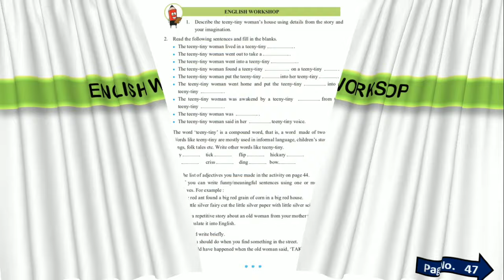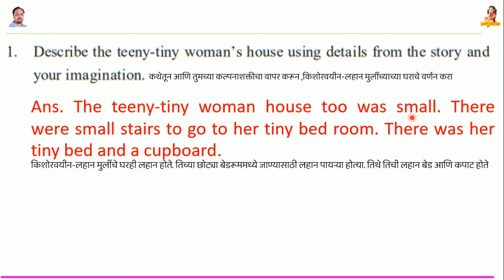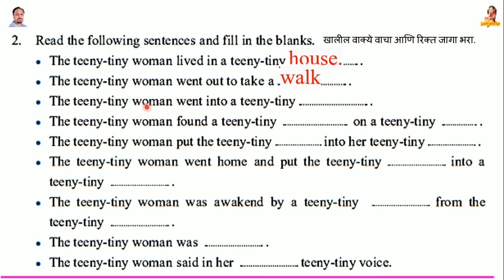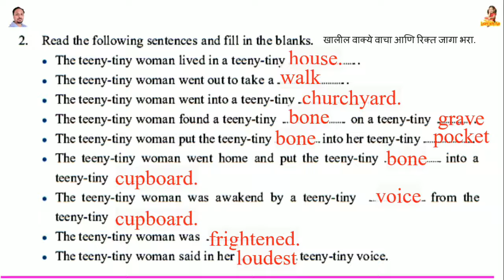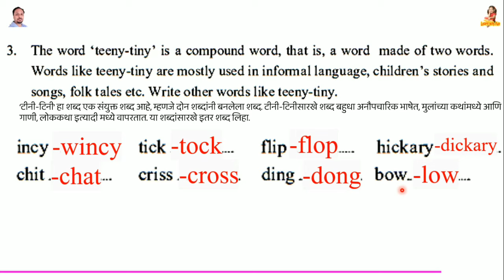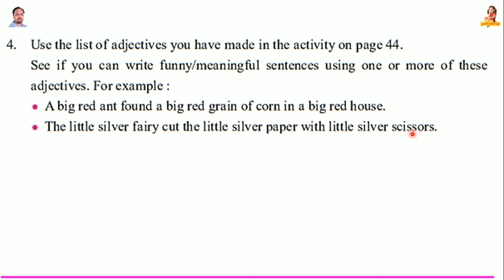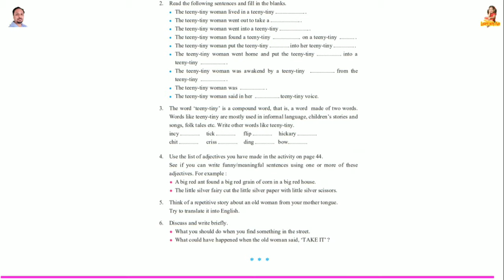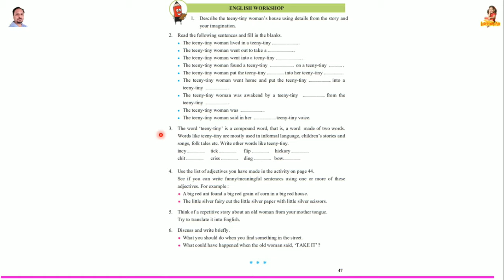teeny tiny workshop | teeny tiny english workshop | इयत्ता सातवी इंग्लिश स्वाध्याय